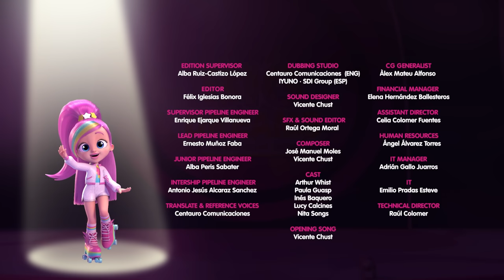Big Dreams, l’émission de télé! 🎬✨ BFF by Cry Babies 💗 Épisode 1 | Dessin animé complet en français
Les BFF se réunissent pour relever un nouveau défi : participer à une compétition télévisée de talents appelée"'Big Dreams". Il est temps de rejoindre une nouvelle académie et de s'entraîner pour les performances de gala ! Tout cela sous la direction des directrices de l'académie et de leurs nouvelles compagnes : Elodie et Sidney.

🏆 Dans la deuxième saison, les Cry Babies BFFs adultes relèvent un nouveau défi : participer à un programme télévisé de talents appelé "Big Dreams". L'émission capture leur vie quotidienne, mettant en avant leurs talents, leurs relations et leurs aventures. Chaque BFF, comme Coney qui cuisine, Kristal qui danse et Daisy qui chante, démontre sa passion à travers des cours et des performances spéciales. Leur amitié solide devient cruciale lorsqu'ils font la rencontre de Shannon, une ancienne adversaire nommée Shadow, qui tente de perturber à nouveau leur lien en rejoignant l'émission et en vivant à leurs côtés 🏆